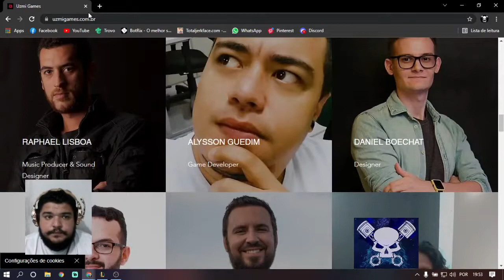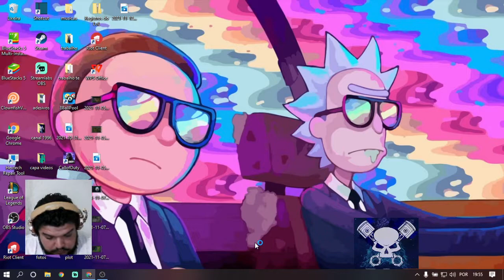shaco jg spooler do novo jogo do ratao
🎥 Livestream no YouTube cola lá
📆 Vídeos novos todos os dias as 00:00

🎬 Edição por Equipe Magno Malacarne

✅ Não deixe de se inscrever e clicar no "gostei", isso ajuda muito no meu crescimento! Obrigado a toda galera que está me acompanhando, deixe seu feedback! o pai é brabo 👍
Olá, eu sou o Magno Malacarne, criador desse canal de conteúdo diversos.